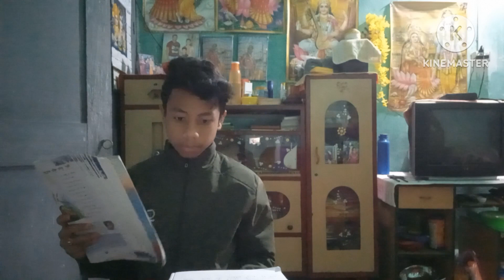পড়াশুনা করার সময় যত খাওয়া আর খাওয়া 😂😂 Funny video Funny video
education#viralvideo shortvideo # Indian video#funny # Bengali video